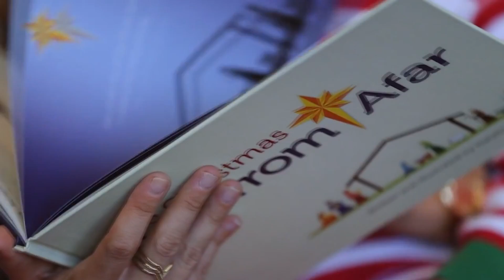The Christmas Star from Afar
The Star From Afar is a game that celebrates the true meaning of Christmas! Create the Three Wiseman journey through your home this year and Follow the Star!